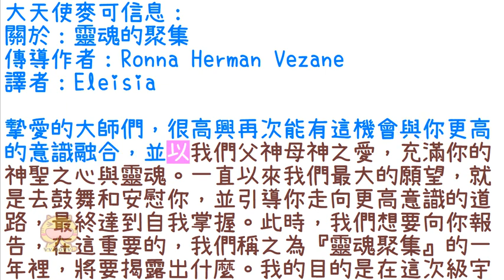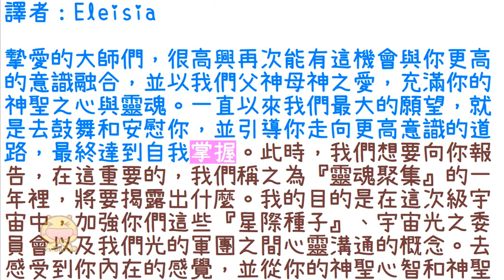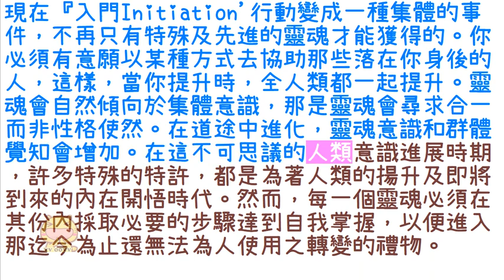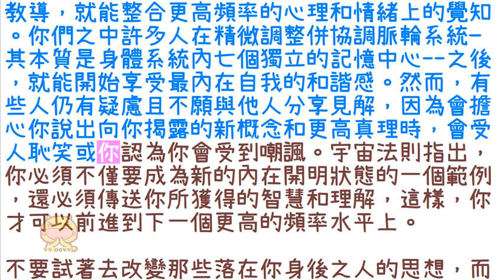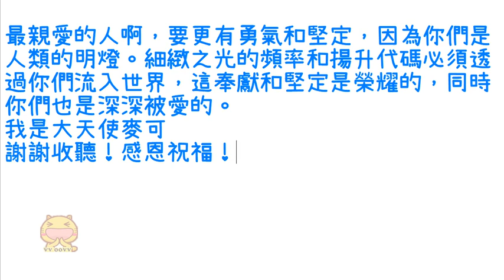通靈信息【大天使麥可】靈魂的聚集；我們想要向你報告，在這重要的，我們稱之為『靈魂聚集』的一年裡，將要揭露出什麼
關於：靈魂的聚集
譯者：Eleisia,於2017年8月22日

摯愛的大師們，很高興再次能有這機會與你更高的意識融合，並以我們父神母神之愛，充滿你的神聖之心與靈魂。一直以來我們最大的願望，就是去鼓舞和安慰你，並引導你走向更高意識的道路，最終達到自我掌握。此時，我們想要向你報告，在這重要的，我們稱之為『靈魂聚集』的一年裡，將要揭露出什麼。我的目的是在這次級宇宙中，加強你們這些『星際種子』、宇宙光之委員會以及我們光的軍團之間心靈溝通的概念。去感受到你內在的感覺，並從你的神聖心智和神聖之心得到驗證是很重要的，透過這些訊息，我能真正的與你們每個人在一起。你若允許，我會與你的超靈或高我連接。在這特別的時刻，無論你們能處在何種水平，我都會以我本質的一面與你們融合。